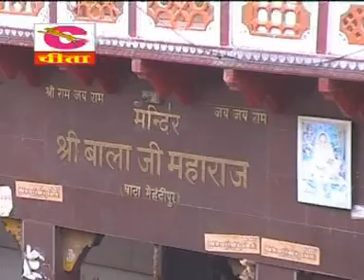बाबा बालाजी अब तो दर्श दिखा - Latest Popular Haryanvi Dharmik Bhajan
Full HD  " Baba Baalaji Ab To Darsh Dikha " Full Length Video Song (Official)

Album  : Ri Saasu Jaungi Baala Ji || री सासू जाऊगी बाला जी || Part - 06
Singer   : Sanjay Mandi
Director : Ramesh Lal
Digital Partner  : Digicell Media Pvt Ltd

Thank You So Much By : Best Of Narender Kausik